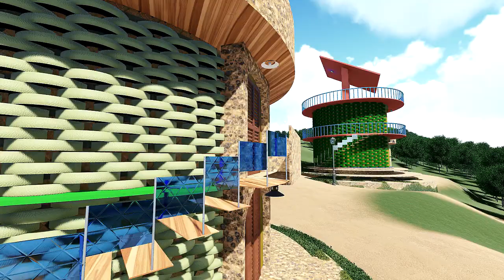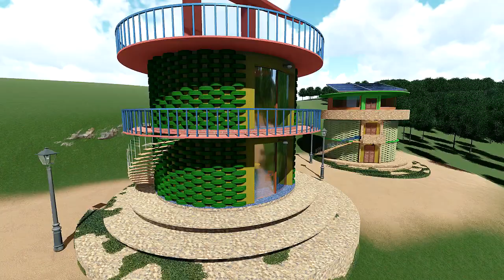PROYECTO ECOCOMUNIDAD EL SAMBITO 1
Este es uno de los sue;o en que esta enfrascado el grupo ecologista Cubanos en la Red en estos momentos. Hoy vamos a subir las primeras 200 gomas donadas por la empresa TRASCUPET de occidente para comenzar la construccion del scenario y el primer EcoChiringo de esta EcoAldea en las monta;as del Sambito en Consolacion del Sur. Gracias a Pedro Lazaro de Consurvision por este dise;o en 3D. Lo haremos realidad muy pronto. Ay mama. Osmel Francis Turner